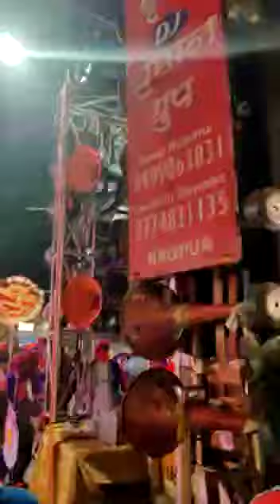Chand krupa Dj Dhumaal Nagpur by saurabh bawane 7774821135.8605956945